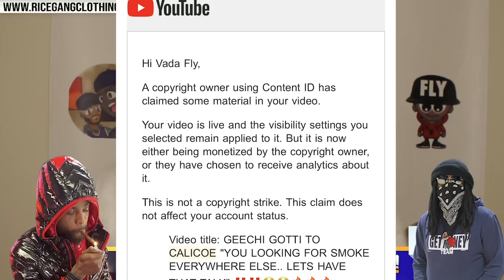TAY ROC RETURNS FIRE TO CALICOE WITH "BIG LEECH" DISS RECORD & CALICOE HAS ANOTHER BOMB READY😳🔥🔥